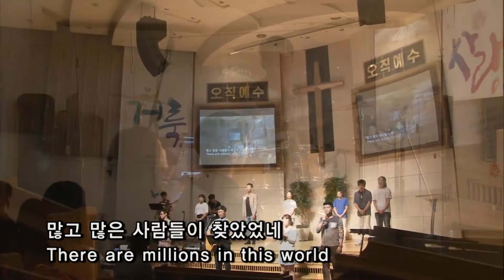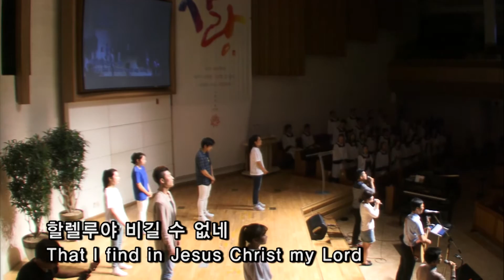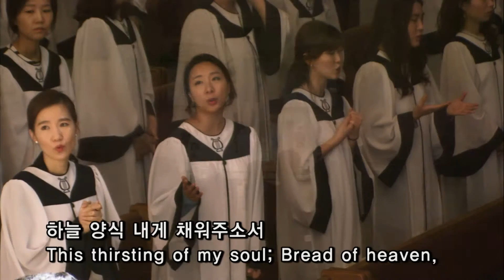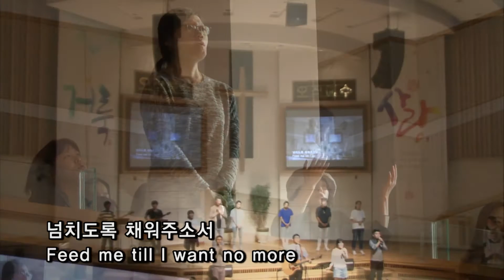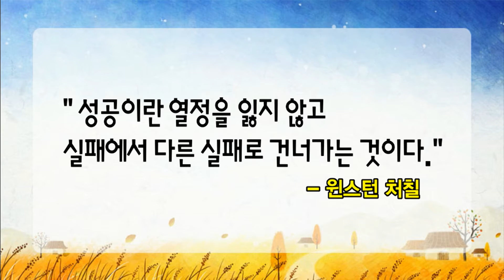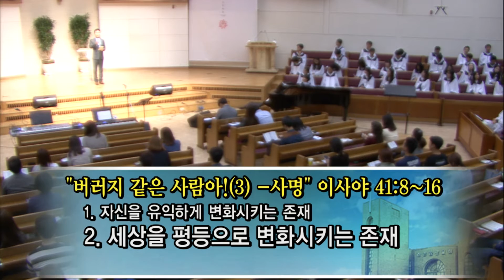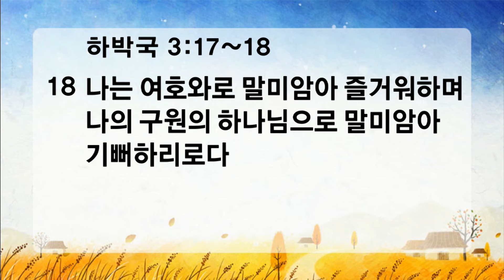버러지 같은 사람아(3)_청년예배(20151004)